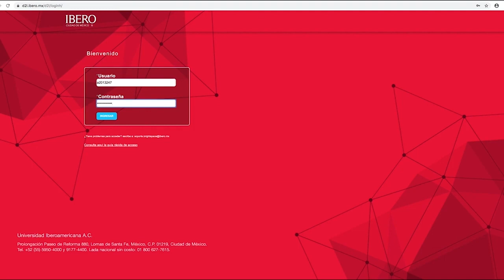Cómo iniciar sesión en Brightspace